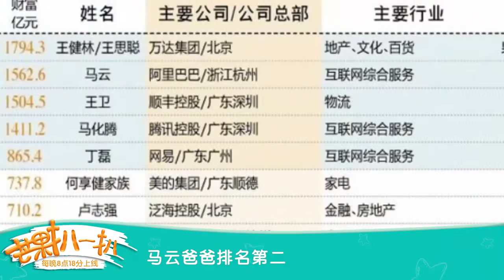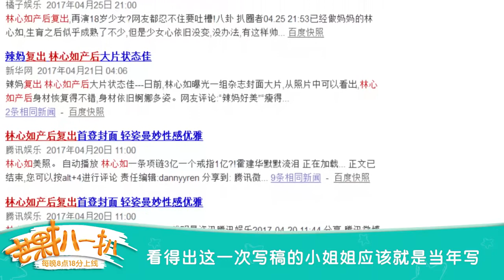《芒果捞星闻》 Mango Star News:王思聪“立帖吃翔”要实现？【芒果TV官方版】